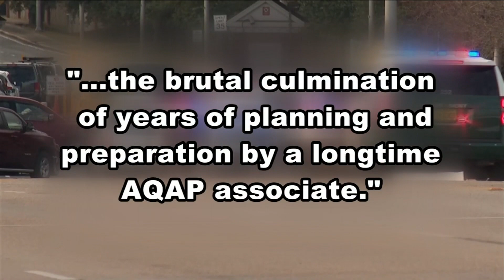Confirmation of Pensacola gunman’s ties to al-Qaida ‘not a revelation,’ congressman says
A man involved in a December shooting that killed three and injured eight at Naval Air Station Pensacola had clear ties to terrorism, authorities announced Monday.